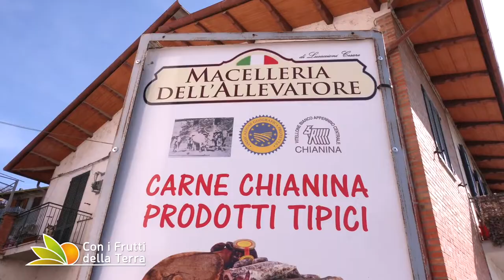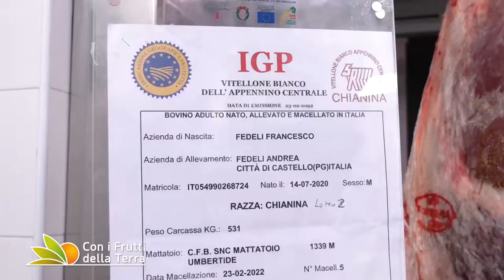Conto alla rovescia per Agriumbria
Mancano pochi giorni alla 53° edizione di Agriumbria che dall'1 al 3 aprile torna a Bastia Umbra dopo il successo dell'anteprima di Settembre.
A caratterizzare la manifestazione, punto di riferimento per l'agricoltura del Centro Italia, è da sempre la zootecnia e allora in attesa del taglio del nastro  andiamo in Umbria con Giovanni De Luca di allevatori Top per avere qualche anticipazione, ma soprattutto per conoscere da vicino la razza Chianina, vero emblema del territorio, e le sue carni di altissima qualità